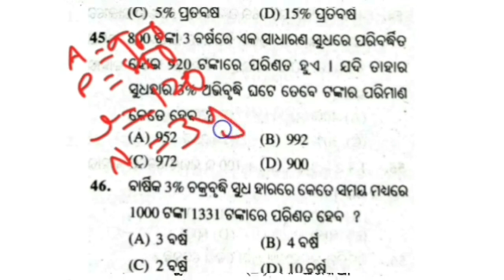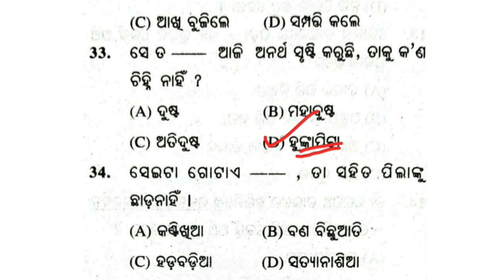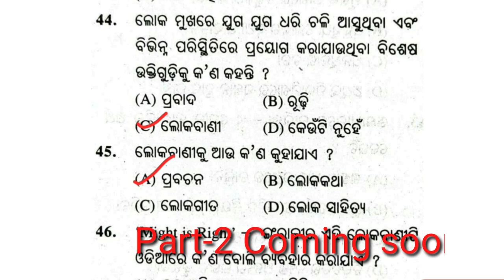CT Question 2020 Odia || Odia Grammar || CT Exam Preparation 2020 || CT Questions 2020